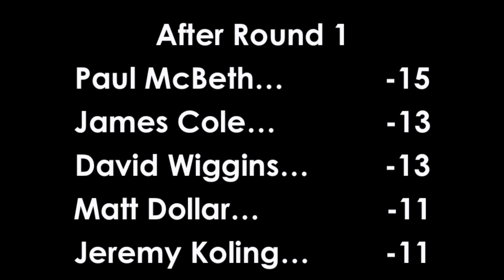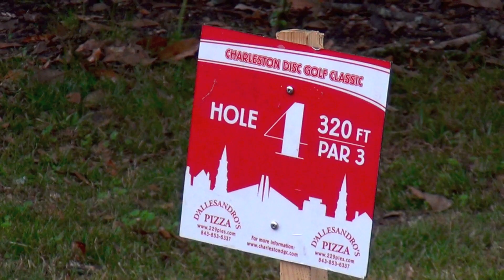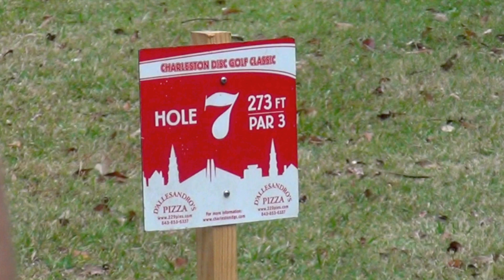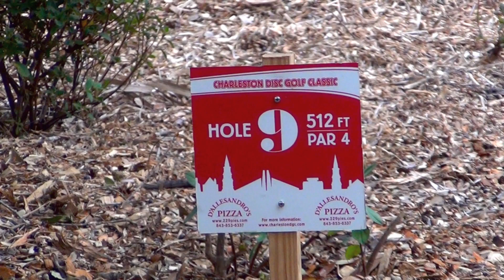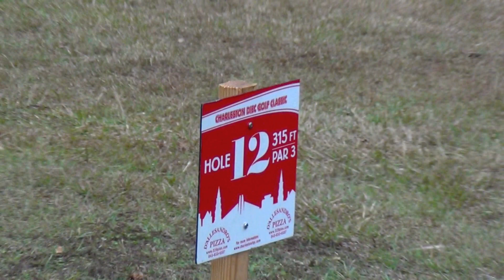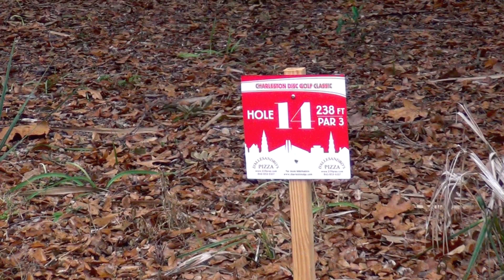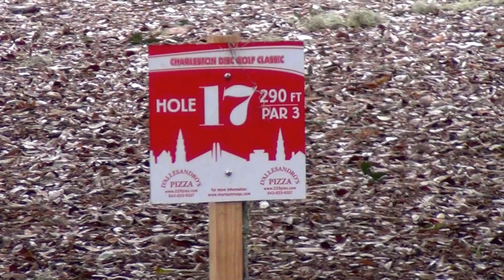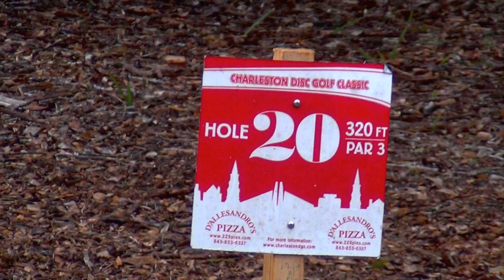2013 Charleston Classic, round 2 (Hampton Park), MPO Lead Card - McBeth, Dollar, Wiggins, Kol...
Disc Golf - Round 2 of the 2013 Charleston Classic

20 hole temp course located at Hampton Park in Charleston, SC

Paul McBeth, James Cole, David Wiggins, Matt Dollar and Jeremy Koling light it up in Downtown Charleston.